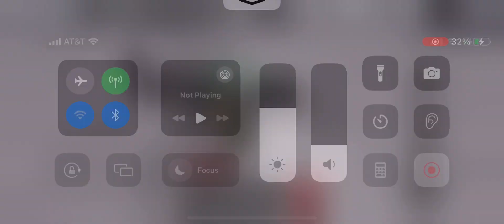The strongest batlleground “trying to do combos”